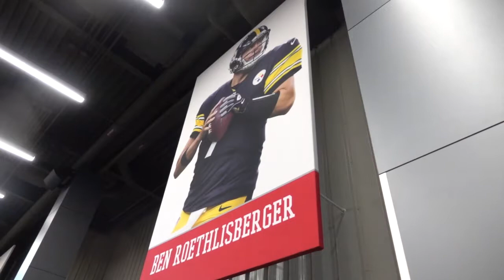Miami RedHawks Football: Oxford is Calling For You